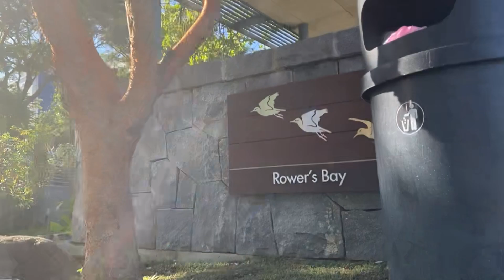Rc adventure Axial Wraith rock crawling at Rowers Bay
A trailseekers adventure solo video